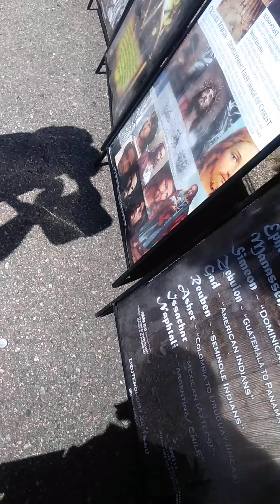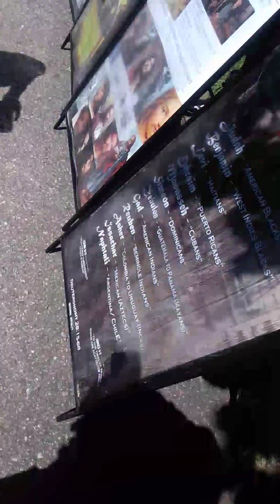IUIC DON'T KNOW WHO THE HOLY SPIRIT IS.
The other day I had the chance to talk to the local IUIC and they had a lot of scripture but no real answer to my question ❓ Truthfully I believe the brother was doing the best he could, but it's time for ALL YAH'S PEOPLE to come back to the TRUTH 💎